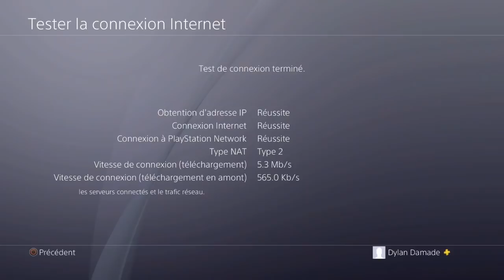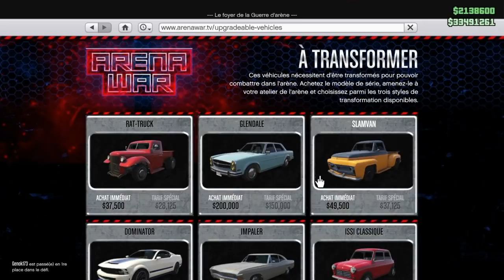Glitch tout les nouveaux véhicule a 0$